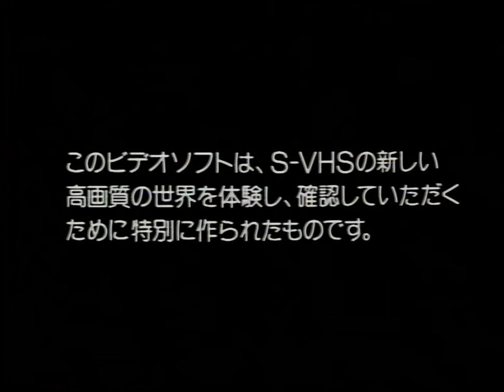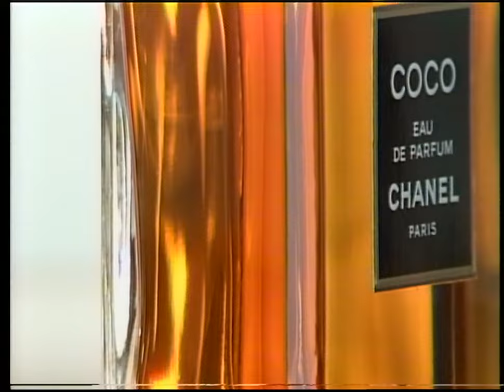Ｗ･Ｈ･Ａ･Ｔ (Late-80's ULTRA Quality 4K 60FPS S-VHS National/Panasonic Demonstration Tape)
You asked for it, and you got it! To celebrate 1 year since rebooting this channel, here is a new & improved upload of "Ｗ･Ｈ･Ａ･Ｔ"! Thanks for your support & enjoy!

xxxxxxxxxxxxxxxxxxxxxxxxxxxxxxxxxxxxxxxxxxxx

This footage is of "Ｗ･Ｈ･Ａ･Ｔ" which is a promotional S-VHS video cassette produced by National (Panasonic / Matsushita) & only sold in Japan likely in the late 80's. This rare cassette is one of the few pre-recorded S-VHS tapes available to the public.

The demo cassette features a very 1980's model and her rather emotional experience doing a photoshoot. The scenes emphasize the high-detail-resolution of the S-VHS format using fabrics and various beauty objects such as palettes, brushes, & lipsticks.

The background audio is probably the most interesting part of this tape. Based around the word "WHAT", this catchy, generic 80's synthpop track will stump you with it's lyrics. +10 internet points to the first person to figure them out.

xxxxxxxxxxxxxxxxxxxxxxxxxxxxxxxxxxxxxxxxxxxx

This was played back with a restored Victor HR-W1 W-VHS deck.

xxxxxxxxxxxxxxxxxxxxxxxxxxxxxxxxxxxxxxxxxxxx

If you want to follow me for updates or want to help me afford a set of lipsticks to match the most recent color of my leg hair, please click the link below: